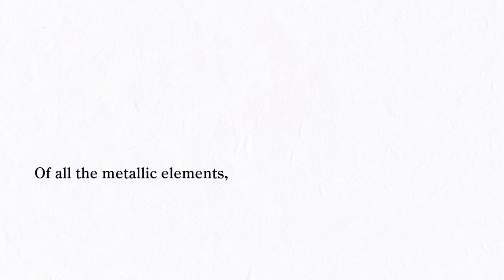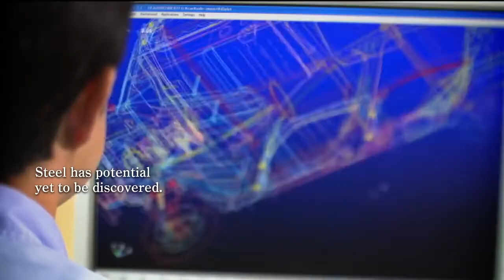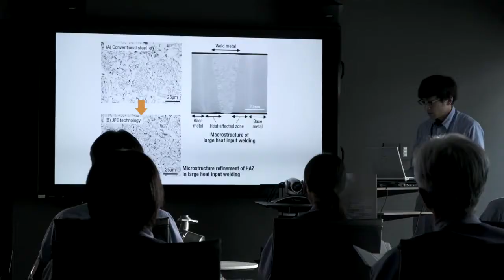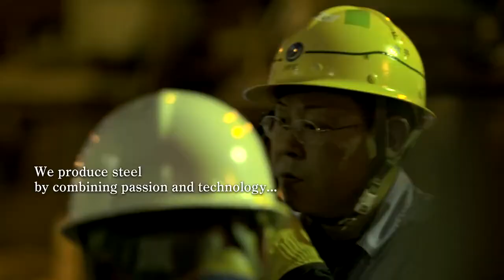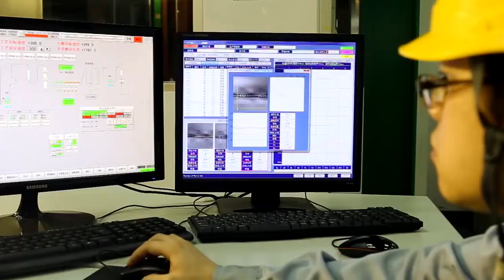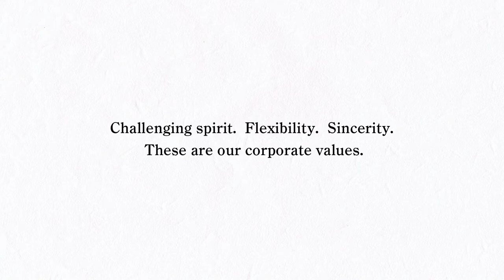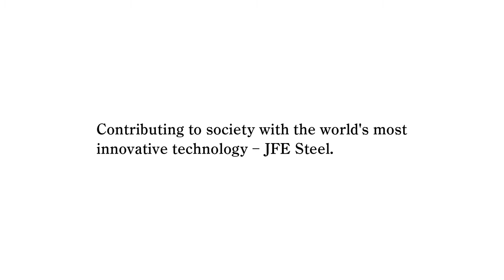JFE Steel Corporation. Японская сталелитейная корпорация. JFE控股公司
JFE Holdings, Inc. (JFEジェイエフイーホールディングス株式会社, Jeiefuī Hōrudingusu Kabushiki-gaisha) is a corporation headquartered in Tokyo, Japan. It was formed in 2002 by the merger of NKK (日本鋼管株式会社, Nippon Kōkan Kabushiki-gaisha) and Kawasaki Steel Corporation (川崎製鉄株式会社, Kawasaki Seitetsu Kabushiki-gaisha) and owns JFE Steel, JFE Engineering and Japan Marine United. JFE is from Japan, Fe (the chemical element symbol of iron) and Engineering.
Японская сталелитейная корпорация, возникшая в 2002 году путём слияния NKK и Kawasaki Steel Corporation. «JFE» означает «Предприятие будущего Японии». Главный офис компании находится в Токио. Основной бизнес - производство стали, также работает в области строительства, инженерии, логистики и в химической индустрии.
日本JFE公司是世界大型钢铁企业集团之一.